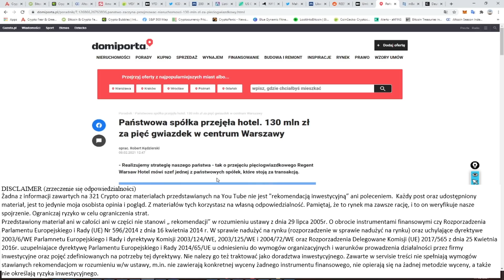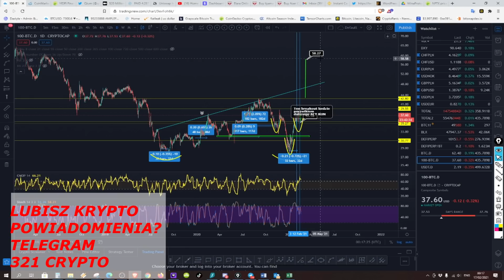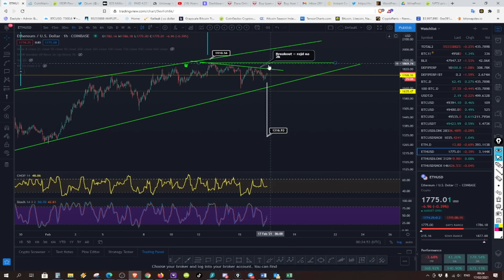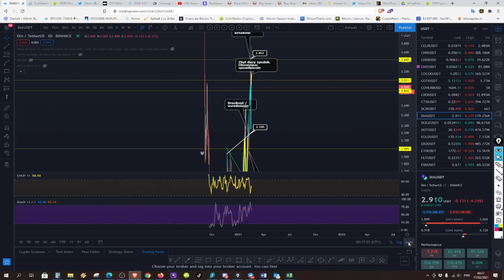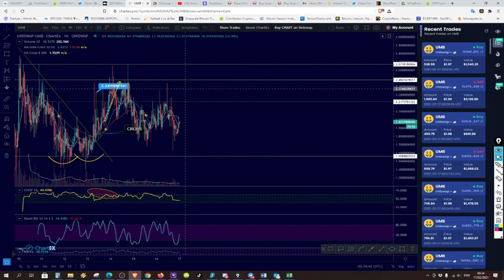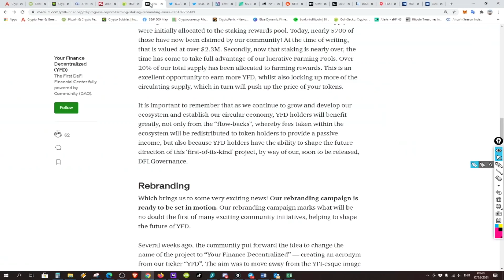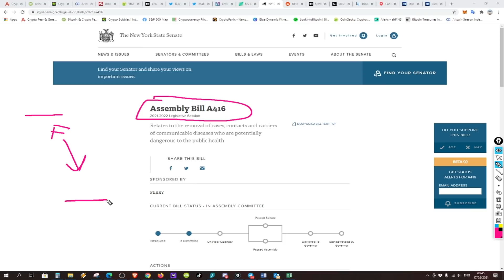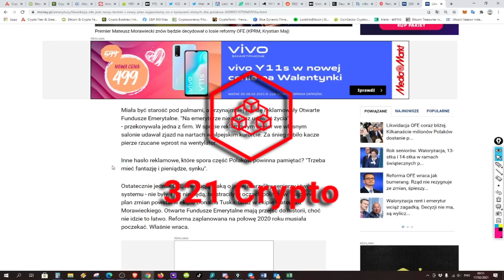BTC READY na 55-60k....czy 42?. Teraz kluczowy ruch ALT i BTC. MOON OR DUMP. Ty Decyduj nie RZĄD !!